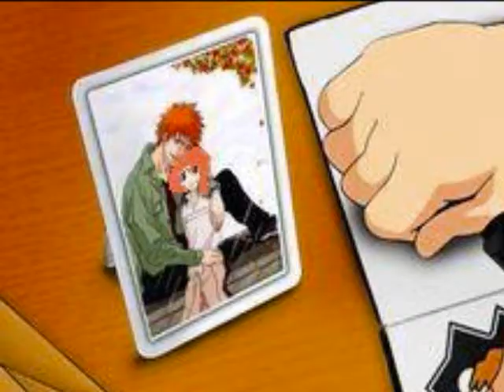Bleach RPC Tribute - One and lonely